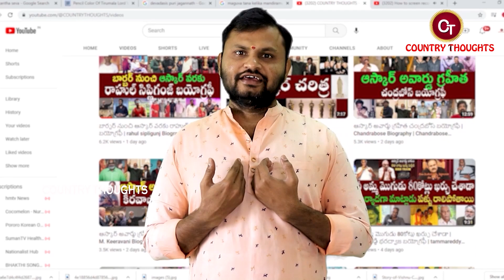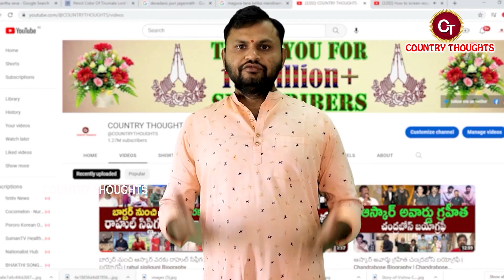118 మంది BJP ఎమ్మెల్యేల లిస్ట్ - 2023 | Telangana Assembly Elections 2023 | Country thoughts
118 మంది BJP ఎమ్మెల్యేల లిస్ట్ - 2023 | Telangana Assembly Elections 2023 | Country thoughts